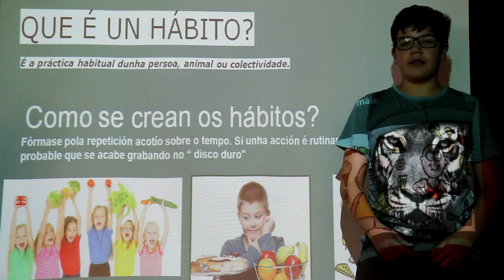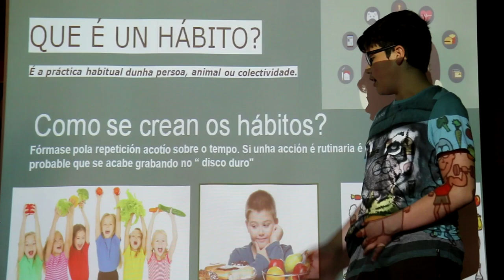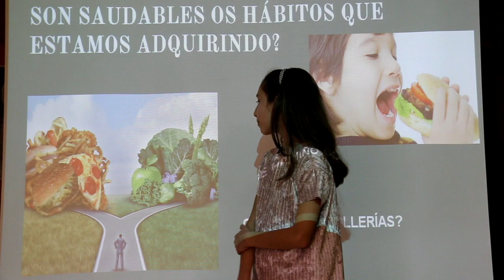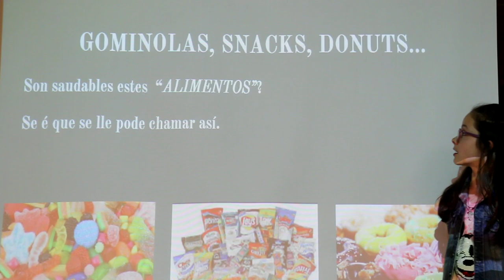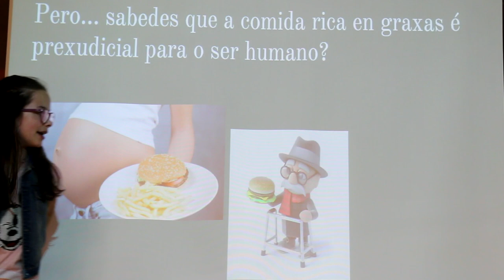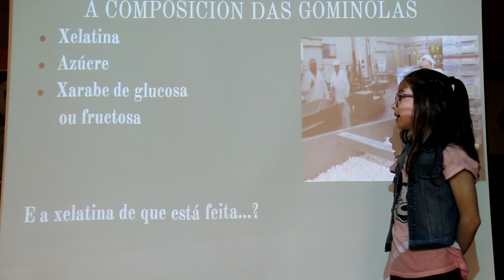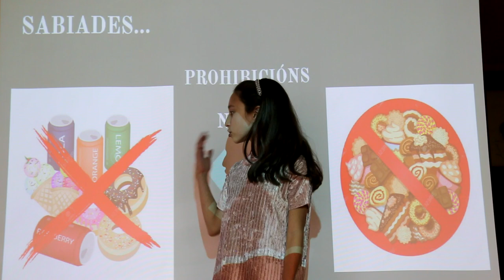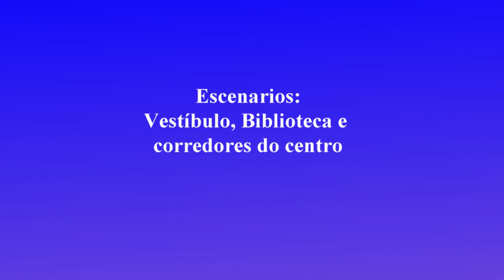Eu non vou á cafetería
Clase de Oratoria. 1º ESO do IES Plurilingüe Pedra da Aguia. Maio 2018.